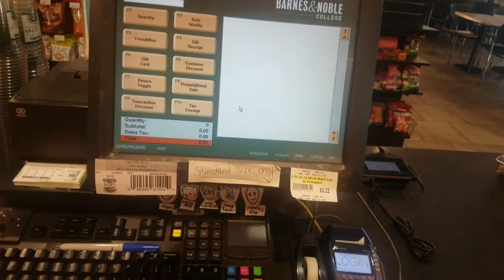Register in the 90s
I get bored at work easily